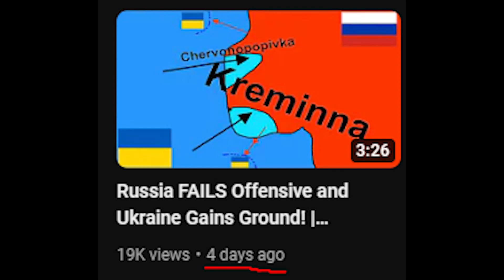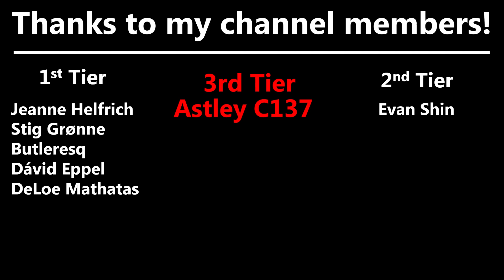Could Ukraine Recapture Crimea?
Hey guys, happy Halloween. Today we'll go over what a possible Ukrainian counteroffensive in crimea would look like